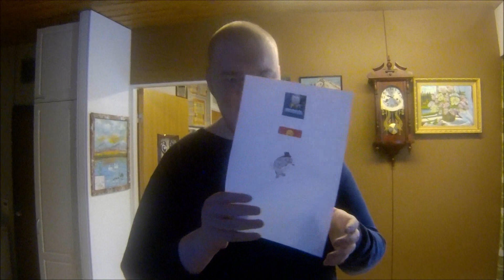Naurunappua Riemurasia Ylilauta Freestyle Rap